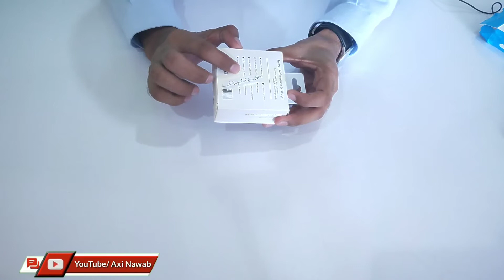Best EarPhone Unboxing in Low Price in Daraz.pk AXI NAWAB TECH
Best EarPhone Unboxing in Low Price in Daraz.pk

 EarphonesBest Budget EarphonesAudio Earphones ReviewTop Tech ListBest HeadphonesBudget HCheap EarphonesBe

st Quality EarphonesBest Bass EarphonesBest Sounding Earphones daraz.pk